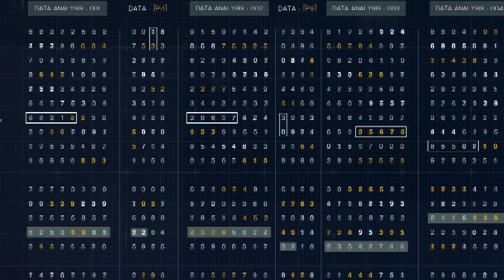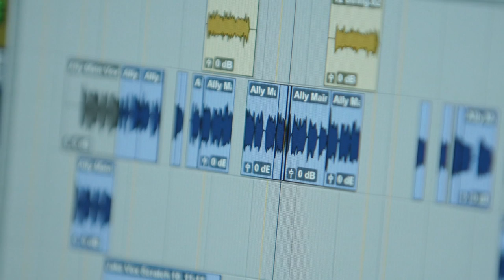A.I. Song Contest - Behind the News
The Eurovision Song Contest has been cancelled this year because of COVID-19. But to replace it, a Dutch Public broadcaster has organised its own online song contest where all of the songs are being composed by computers. We meet the programmers behind Australia’s entry and find out how good computers are at writing music and doing other creative jobs once reserved for humans.

TEACHER RESOURCES
Students will develop a deeper understanding of what artificial intelligence is and how it will impact on society. Design and Technologies - Years 5-8 and Science - Years 4-6.